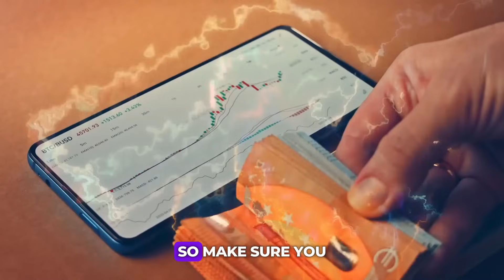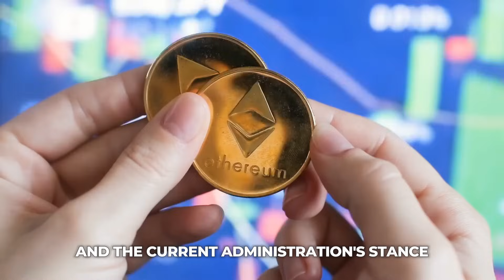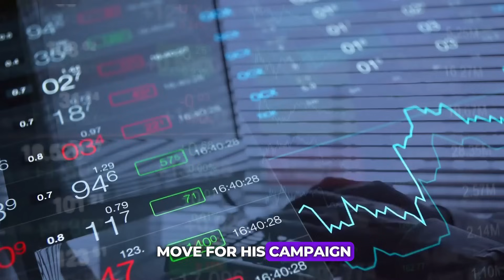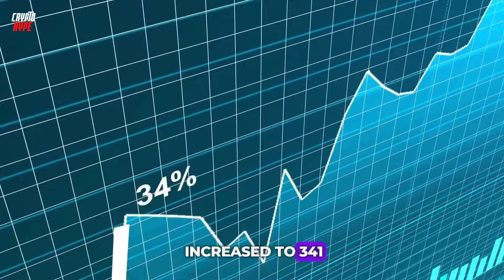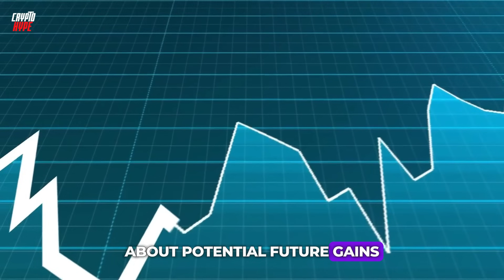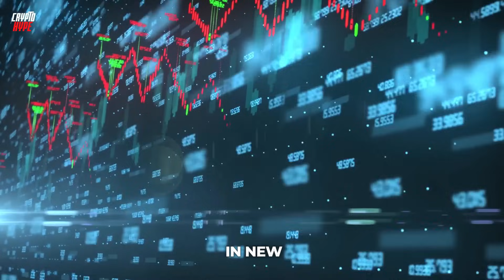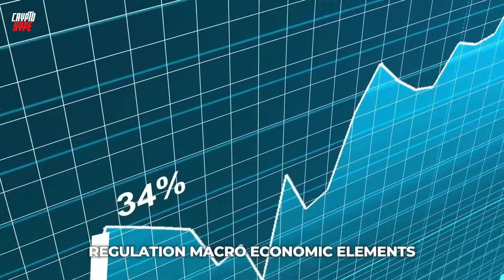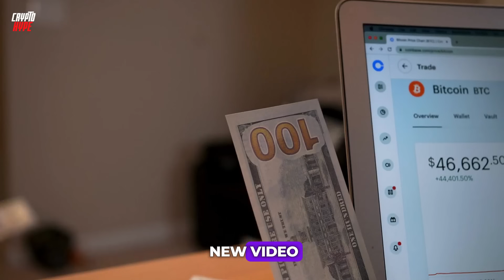SHIBA INU COIN FINALLY 🔥 WONDERFUL NEWS! SHIBA INU COIN NEWS TODAY - SHIBA INU PRICE PREDICTION